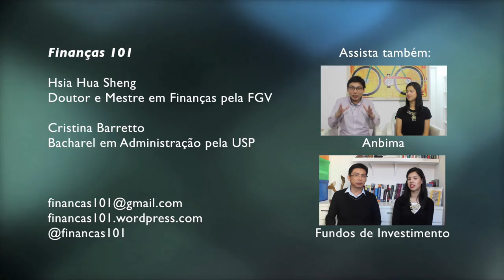Certificações Financeiras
Bate papo sobre Certificações Financeiras

Gostou? Envie sugestões de temas e dúvidas para:
Finanças 101